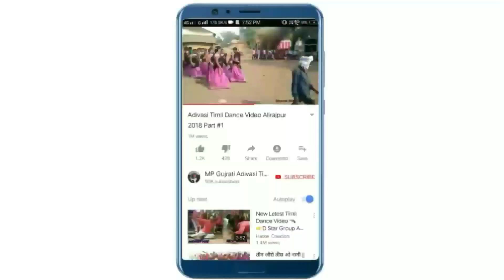Newsing & Mukesh Rathwa Super hit Adivasi Timli | Royal Rathwa group | Timli Dance Video 2018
Royal Rathwa group Ganpati Visarjan Baroda 2018 Part #8

Newsing Mukesh Rathwa super hit Adivasi Timli song 2018 | Adivasi Timli dance video 2018